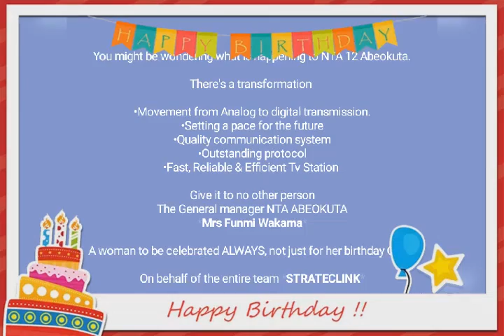Happy Birthday GM NTA Abeokuta ...From all of us @ Stratec Link